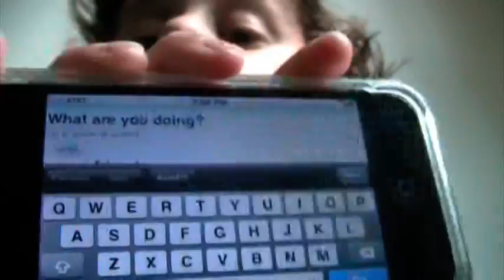day 93/400 "what game am i playing?"